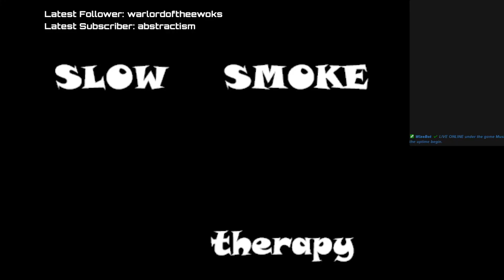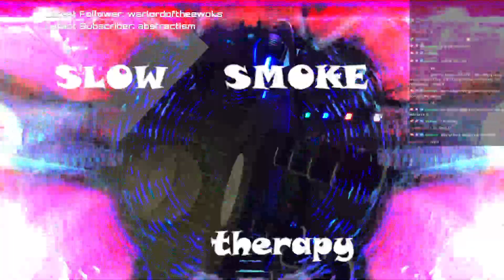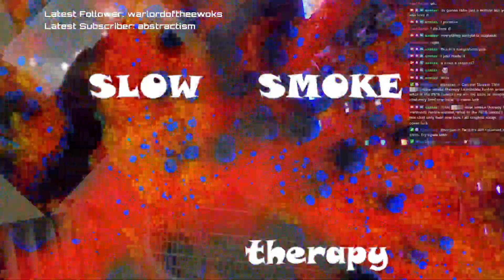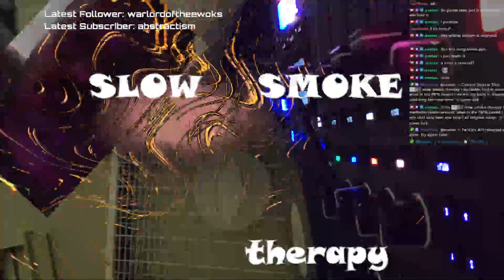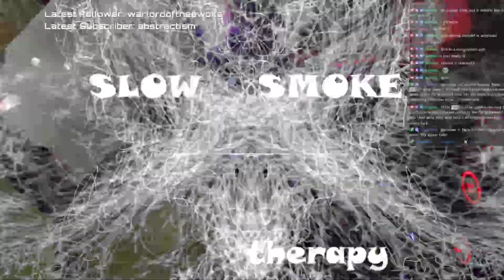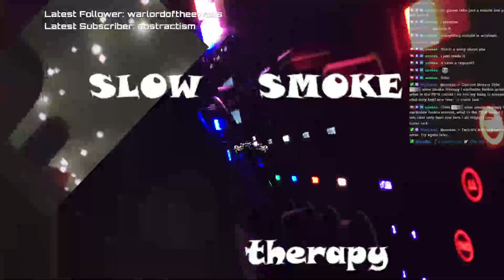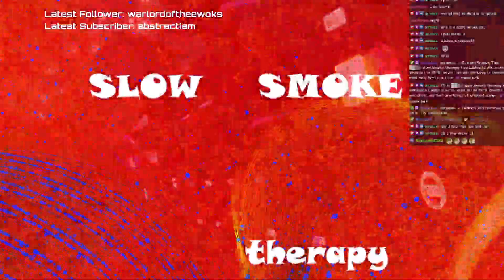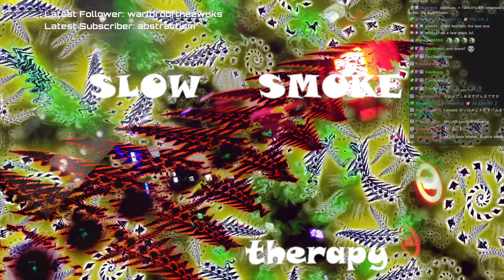█▓▒░ slow smoke therapy | earthside funkin around, what in the f%^& looool | no mic my baby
Needed to do some things. I created galh the songs I played during this set live during the process including several esongs for viewers and other relevant topics -- Watch live